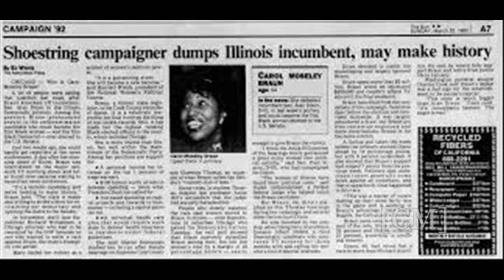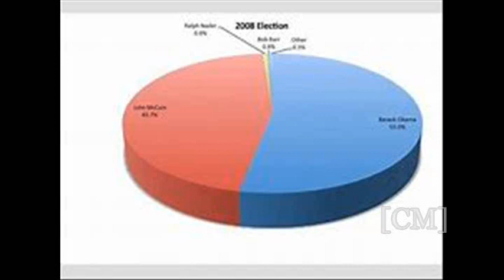Deconstructed - the 2008 election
An analysis of the 2008 US presidential election and of North Carolina as a Battleground state.